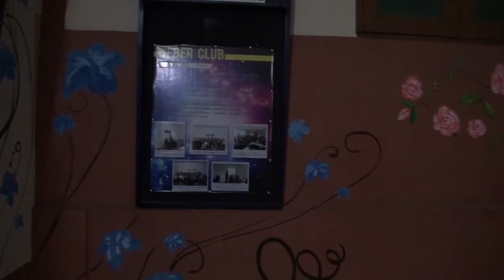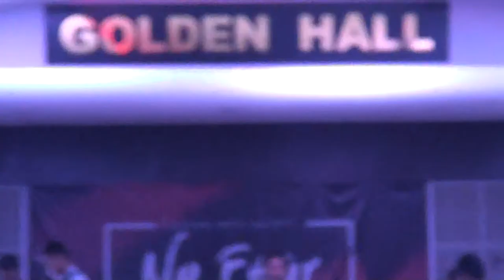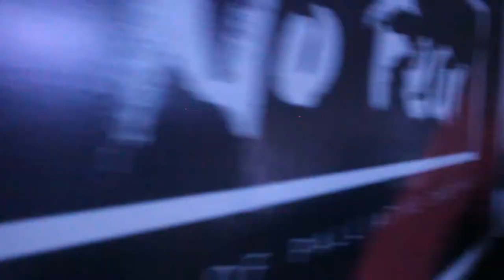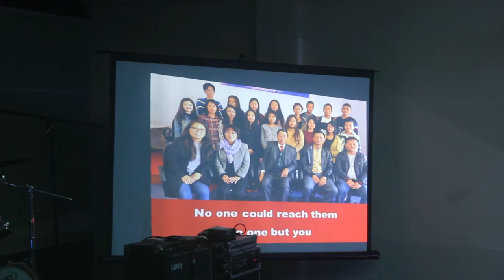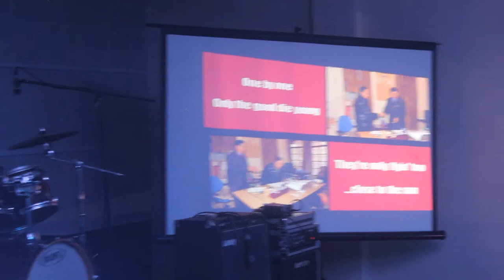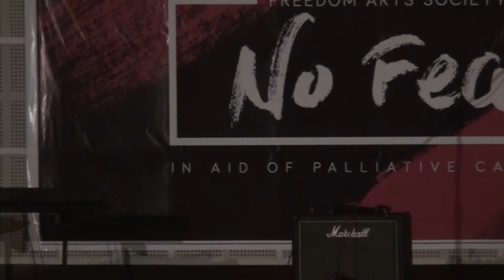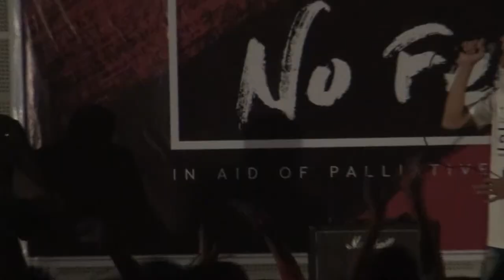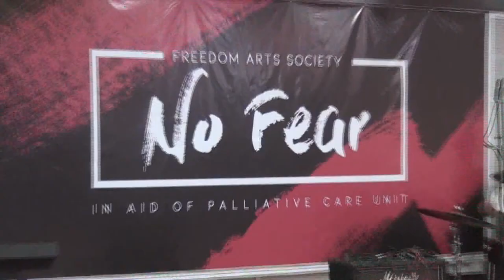HBC -FAS: NO FEAR 2018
This is the second HBC-freedom arts society annual show, the theme No fear stems from the TRUTH that  Faith overcomes fear. It is the team effort of the Music Club, Theatre Club, Visual Arts Club and the Choreography Club, with lots of help from the Innovation & Weber Club. We apologise for the poor sound quality, something that we truly regret but unable to rectify.